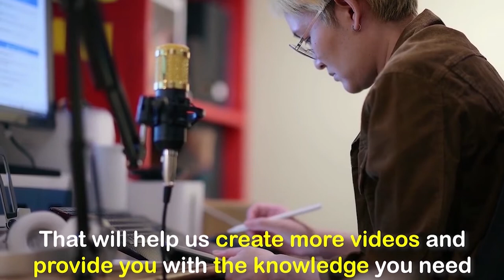How to TAKE CARE Of a Tabby Cat 😻🐾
In today's video, you will learn how to take care of your tabby cat. Are you thinking of getting a new tabby or just interested in learning more about this unique animal? Then lets get into the video and find out!

0:00 Intro
0:58 The Litter Box
1:25 Feeding
2:04 Keep An Eye
2:26 Get Your Cat Fixed
2:49 Play With Your Cat

• DOG TRAINING BOOK 2

🐶 DOG PRODUCTS 🐶

* Dog ANXIETY Treats
* ECO Dog Poop Bags
* Dog HAIR REMOVER
* Adult DOG DRY FOOD
* AUTOMATIC Food Dispenser
* AUTOMATIC Ball Launcher
* Single & Double DOG CRATE
* ORTHOPEDIC Dog Bed
* Dog CHEWING Stick
* Furbo DOG CAMERA
* COZY Pet BED
* Dog TREAT PUZZLE

😻 CAT PRODUCTS 😻

* 2 x Automatic FOOD DISPENSER